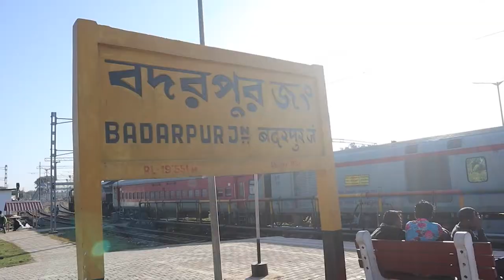Toilet lock kardiya tod dheta anderse | Assam northeast travell | Cinematic vlog | 2023 last year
Toilet lock kardiya tod dheta anderse | Assam northeast travell | Assam Lumding to Badharpur | 2023 last year | Assam northeast travell | Chenematic vlog

⭐Here I am in assam and this vlog is about the first time visit of lumding market and badharpur in northeast India.

⭐Dosto ummid karta ho ki aap sabi lok atsa he honghe,mei ho zebuln aur aap sabhe lok dekh rahe ho Isswaq mera channel Zeb Explore .

About This Video :

  Aaj mein yaha iss vlog par aplogoko ke liye Koch nayasa topic lekar aaya. jaha aplog dekh payenghe train mei safar Lumding se badarpur tak aur Koch bazaar bhee dekhaya gaya lumding ka,hotel mein nasta karne ki bhat phirse safar soru hoa.yaha iss video mein bharak nadhi bhee dekhaya hein meine aur badharpur ka railway station koch chinematic shoot dikhaya dosto ajj itna he hoga phir milengghe Koch ek aur naya jagha par naya video ki shat Explore karta hoa naya vlog par 😀

        Aghar Vlog Passand Aya Toh Please
                              Karna Aur
                          BELL 🔔 BOTON
                          Jorurr Dabhana

Thank you so much again for Watching this video

Hey... Friend's !
For Those who are here new  watching.
I'm an Indian traveller and local vlog content creator and I want to make very easy with budget friendly to all viewers 😊 . so if you like to see an enjoy more Vlog video please SUBSCRIBE my Channel.

VIdeo Link

Follow us ‐

  (If I can't Respond Your Mail)